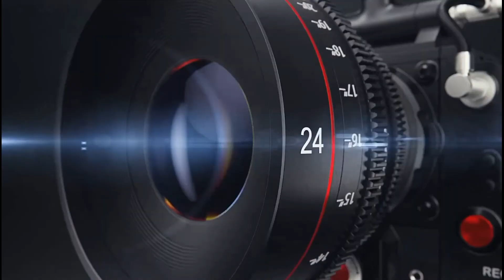Is He the Next Mr World Philippines 2020?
Portfolio Shoot
Ginoong Marino 2019